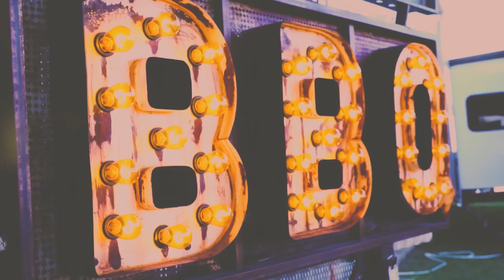Smoker Design: How I Determine Air Inlet Placement And Why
The placement of your Fire Box Air Inlet Damper is very important! In this episode I explain how I determine the best location and why that location works best!

In this episode of the SmokerBuilder Podcast I explain how to determine the location of your air inlet for your fire box and why it is important.

If you’re interested in getting your new or next smoker go

On that page answer a simple question by choosing from the 3 options and I’ll help you get your smoker faster and easier than you ever imagined!
I can help you by building it for you or show you how to build it yourself!

Please give this podcast a review!